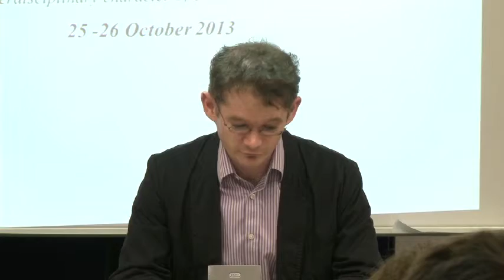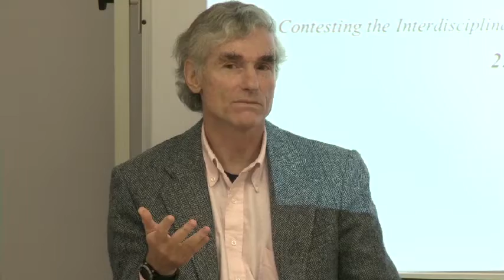T. A. Barron on Nature Writing and Preserving our Planet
T.A. Barron delivers a moving speech on nature writing at Oxford University. He shares insights into his literary journey, and the inspiration he gets from the natural world. He encourages the audience to act and protect our planet for future generations.

🗨️Be inspired to make a difference. Share your inspirations and ideas for preserving our precious planet.